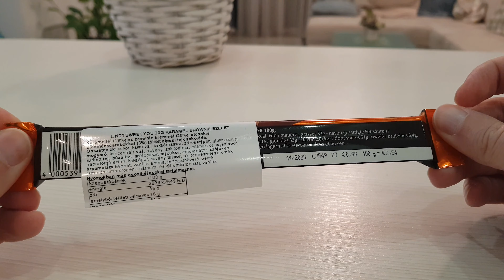Lindt Hello Caramel Brownie Chocolate Unboxing 2020